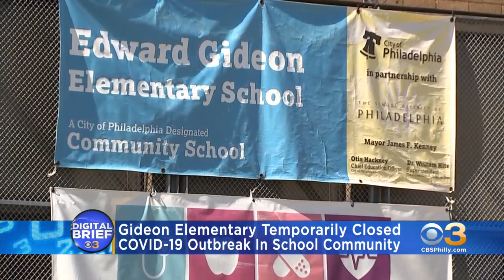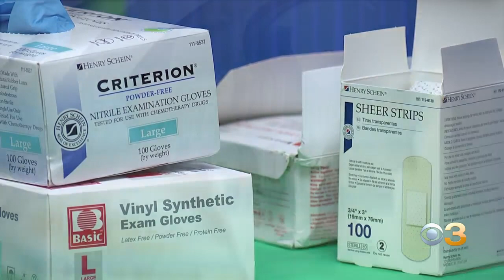Digital Brief: March 26, 2021 (PM)